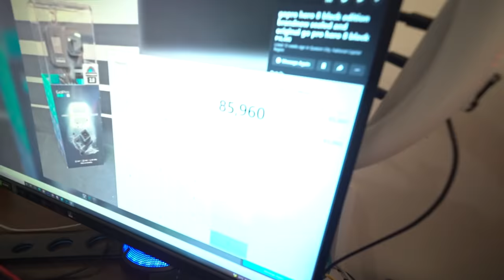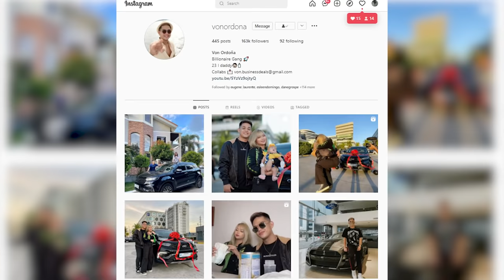SPENDING 100K sa GAME RACING SETUP sa BG HOUSE!! (Solid)